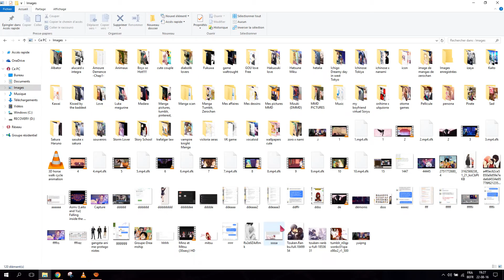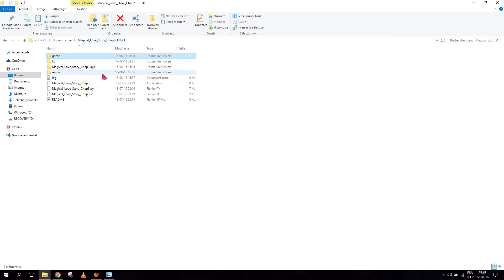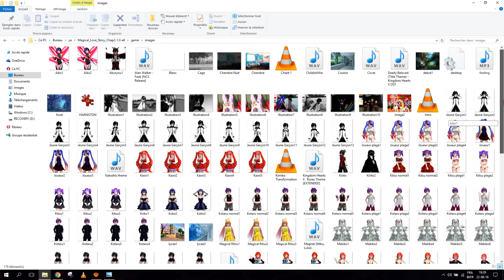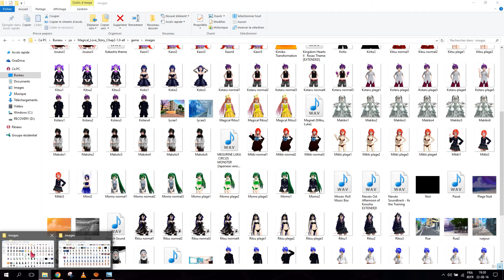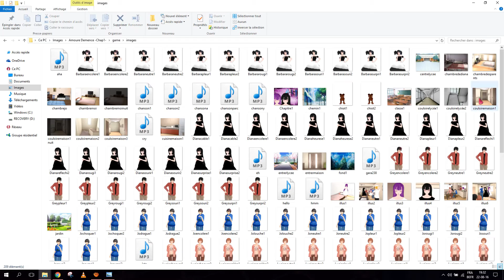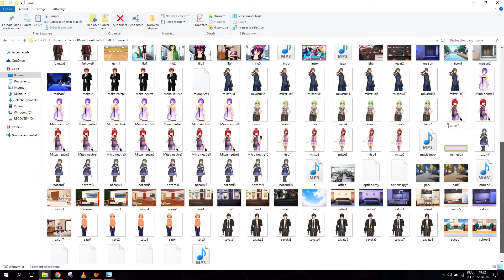Information sur Magical Love (retirer TT.TT) HD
Voilà je tenais à le dire pour que tout le monde comprenne, au final je n'y peux rien et je n'en suis pas responsable de ce qui arrive, donc ne pas s'en prendre à moi pour ça, je n'y peut rien xD